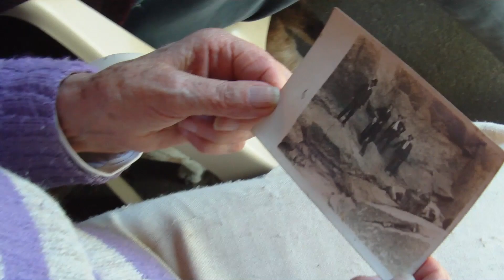Maria Marta Baran - Hija de picapedrero